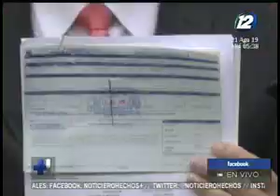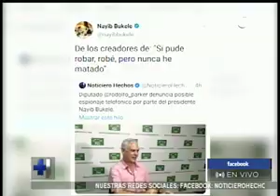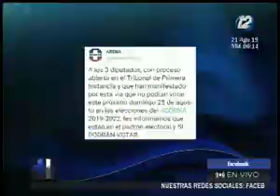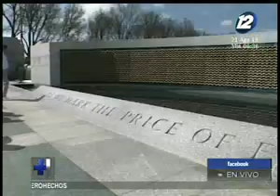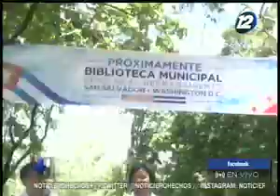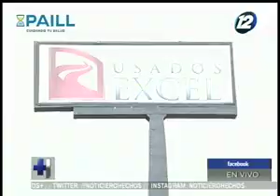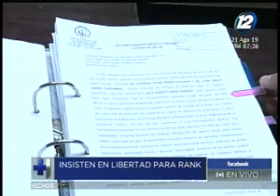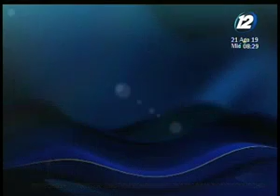Hechos AM: Programa del 21 de agosto del 2019